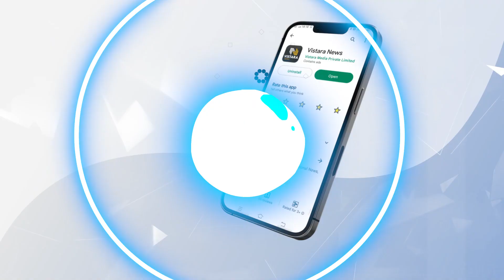ಐತಿಹಾಸಿಕ 11 ಫಿರಂಗಿ ಗಾಡಿಗಳಿಗೆ ಪೂಜೆ | Mysore Dasara Special | Vistara News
ಮೈಸೂರು ದಸರಾ ಮಹೋತ್ಸವ ಹಿನ್ನೆಲೆ, ಇಂದು ಅರಮನೆ ಅಂಗಳದಲ್ಲಿರುವ 11 ಫಿರಂಗಿ ಗಾಡಿಗಳಿಗೆ ವಿಶೇಷ ಪೂಜೆ ಸಲ್ಲಿಸಲಾಯಿತು.